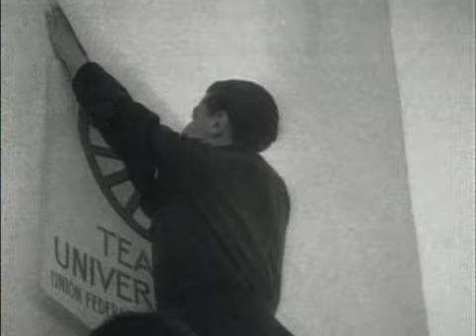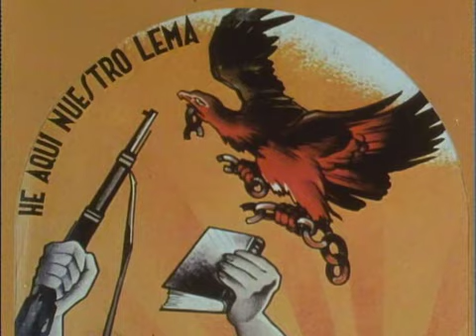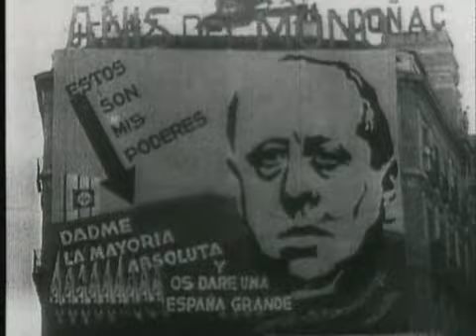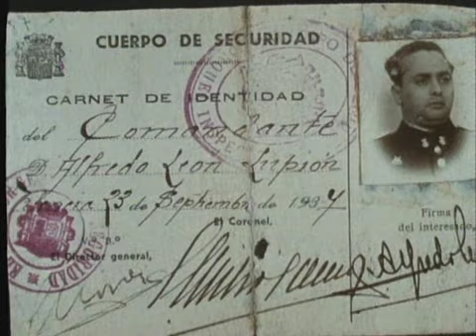The Spanish Civil War - 1of6 - Prelude to Tragedy